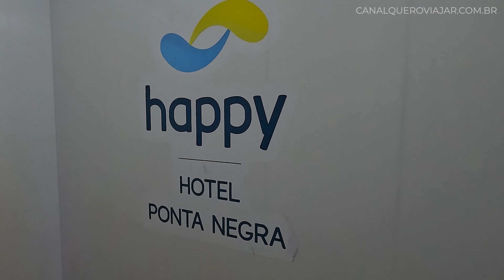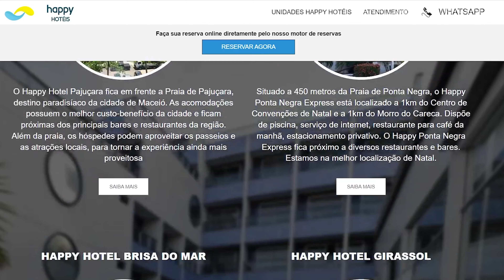Hotel BARATO em NATAL: Hotel Happy Ponta Negra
Onde se hospedar em Natal RN na Praia de Ponta Negra? Assista e veja MELHOR hotel Custo-benefício em Natal. Hotel Happy Ponta Negra. Hotel com ótima localização, Estrutura, Café da Manhã e uma excelente PREÇO.